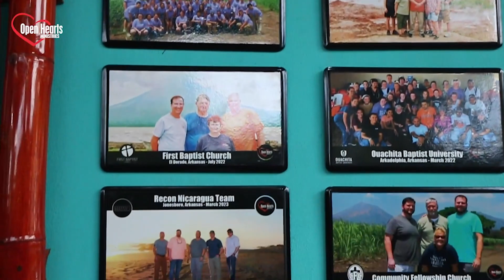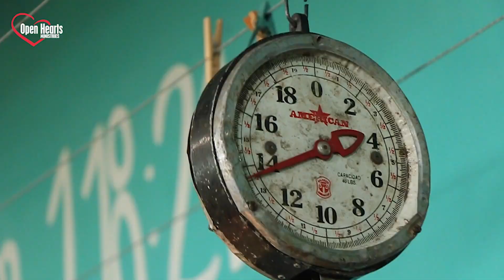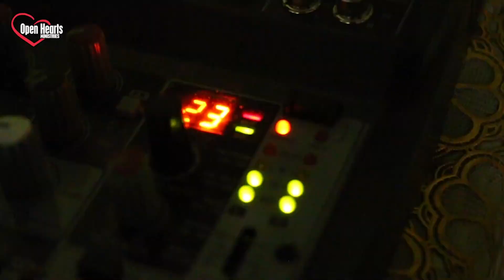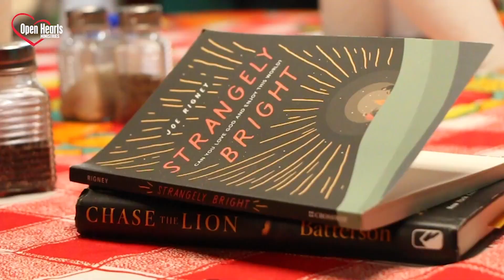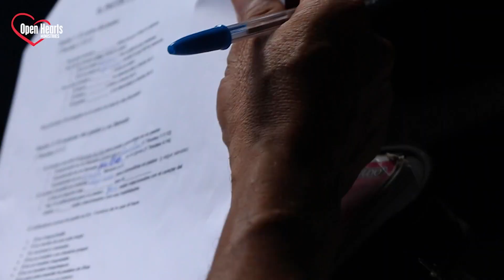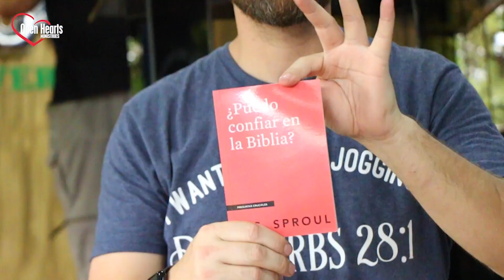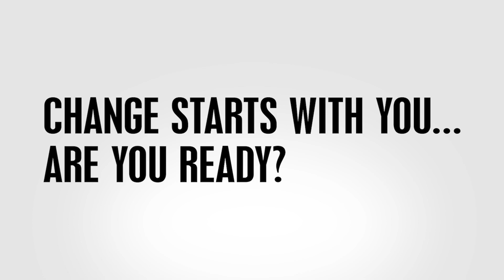Central Baptist Church - Paragould Campus July 2023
Enjoy the full week video of Central Baptist Church - Paragould Campus
July 2023 Paragould,Arkansas

Go God ... Go Serve
Change starts with you...are you ready?